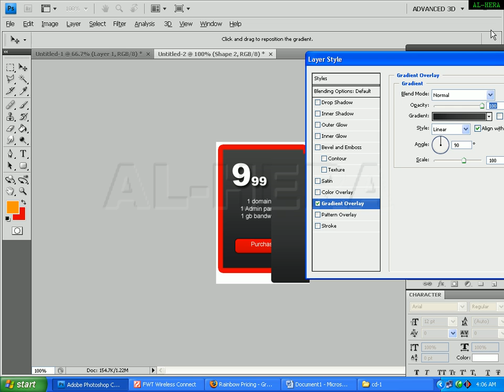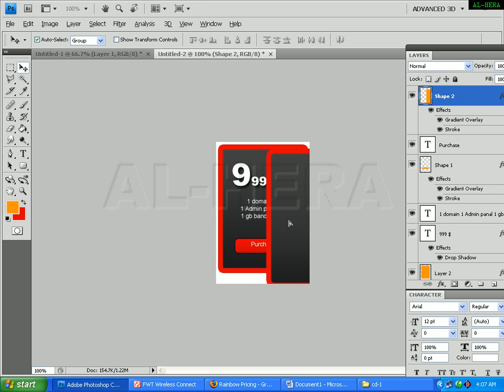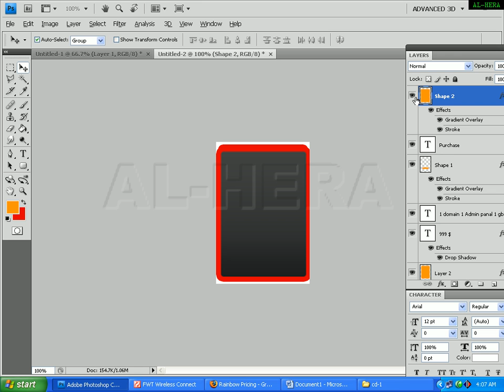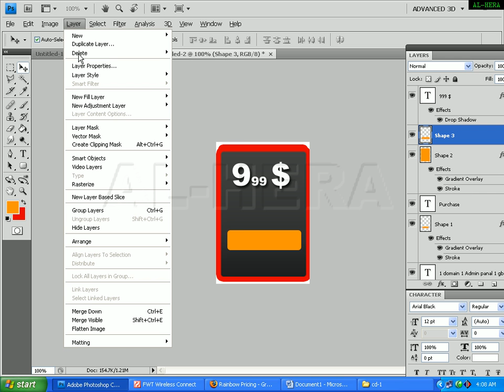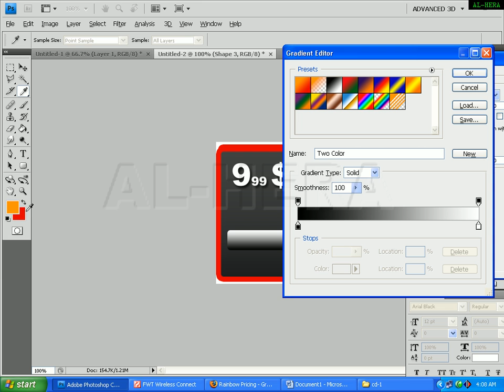25 Pricing table